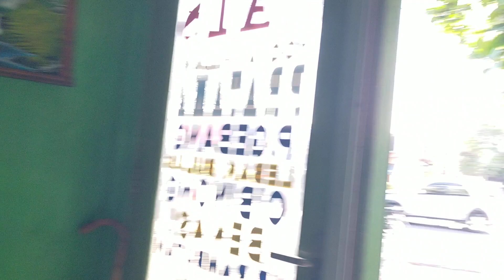HARI INI HANYA BAWA PAKET...‼️PENGECATAN BODY BUS ALS 234 HANYA SEBELAH KIRI DAN HAMPIR SELESAI..‼️